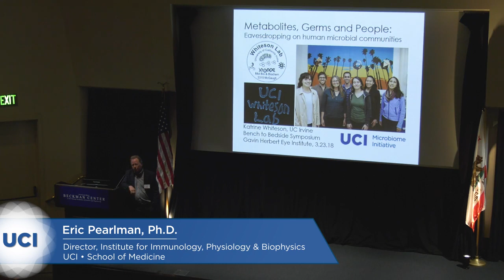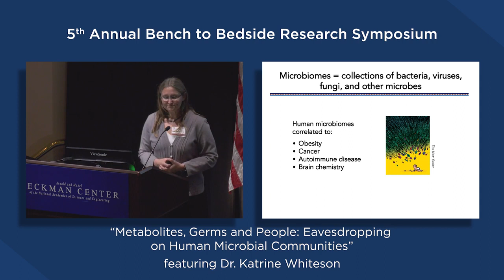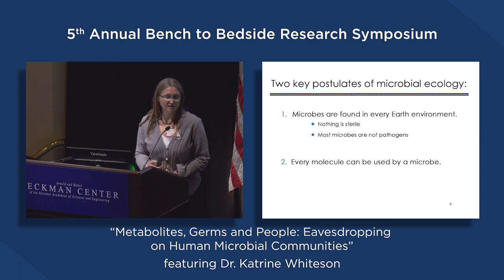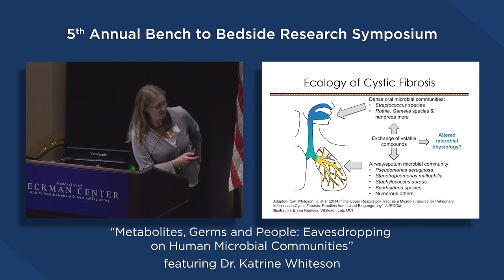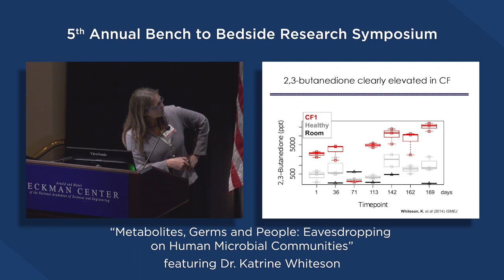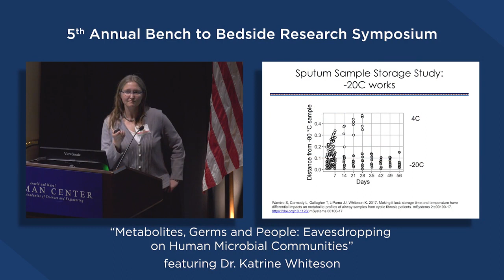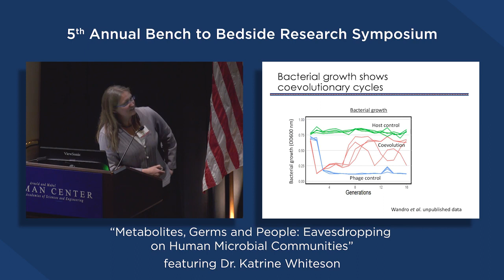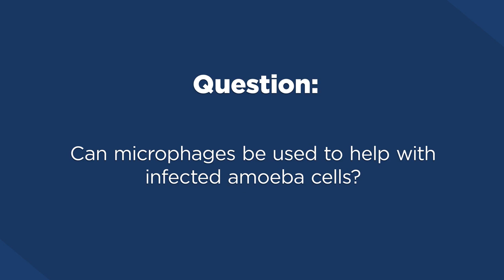2018 Bench to Bedside lecture by Katrine Whiteson, PhD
Metabolites, Germs and People:  Eavesdropping on Human Associated Microbial Communities